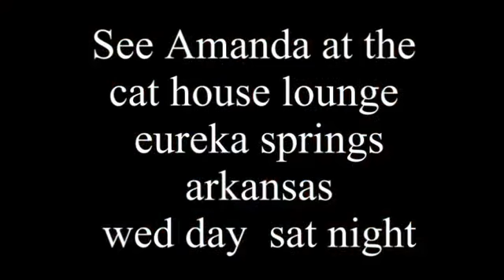Winner of Ivan of the Ozarks Bloody Mary Bartender Contest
For the Best Bloody Mary in Eureka Springs go the the Cathouse Lounge and ask Amanda to make yours -- don't be shy!